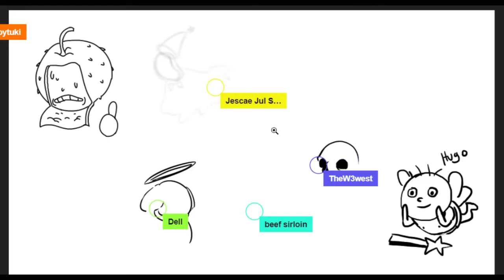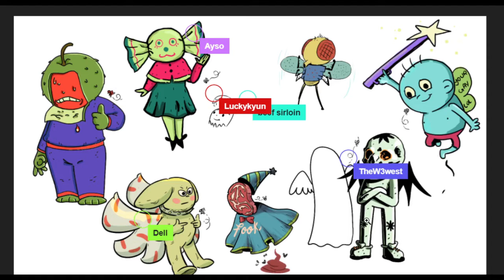Cho Draws Ep13 Bstfrnd bunch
The Cho's and cho guests come together to draw the characters of a fellow.